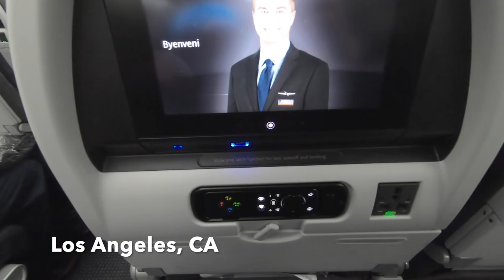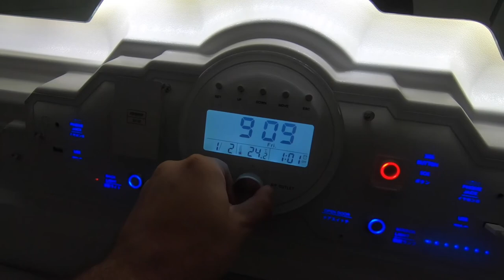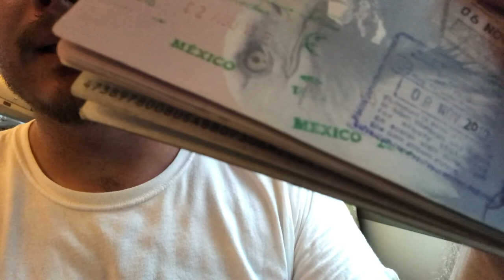Arvizu Meister Channel Trailer 2020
Síganme en mi pagina de Facebook: Mike Arvizu
Síganme en instagram: arvizumemeister

hotel caro vs barato en Alemania
El mejor aeropuerto del mundo!
Tuve una novia europea STORY TIME
No imaginaba esto de Singapur..
MI opinión sobre el caso de Giovani y George Floyd
Como hacer Pizza Casera Fácil y rápido
Transporte Publico: Mexico Vs Estados Unidos